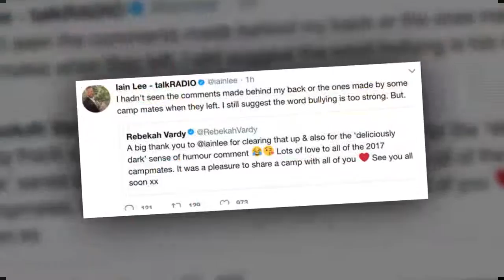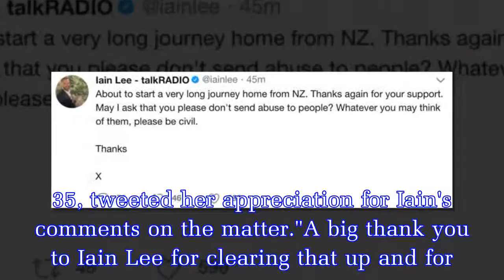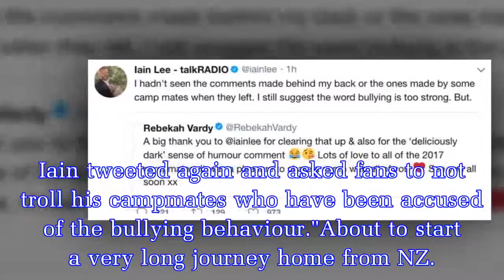I'm A Celeb's Iain Lee backtracks on bullying denial as he calls out Rebekah Vardy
I'm A Celeb's Iain Lee seemed to go back on his prior comments where he shot down any accusations that he was bullied during his time on the popular reality show.The radio broadcaster took the bronze